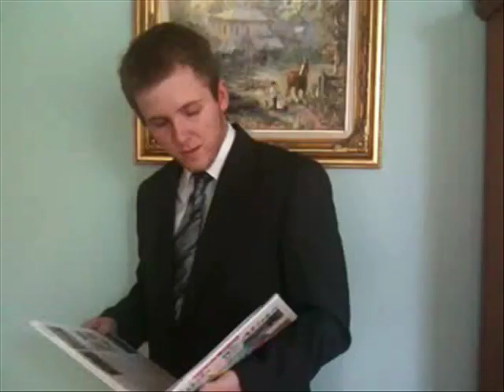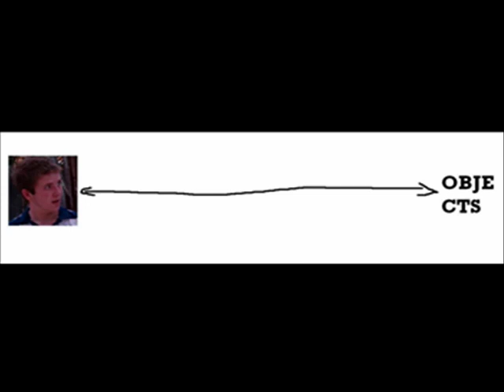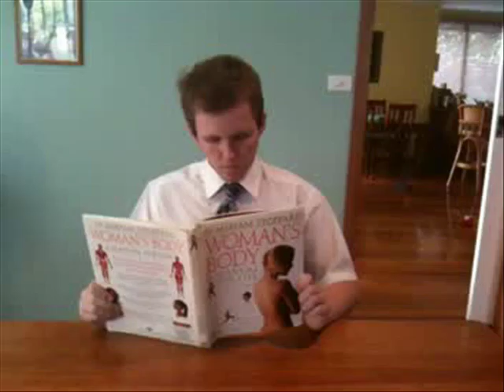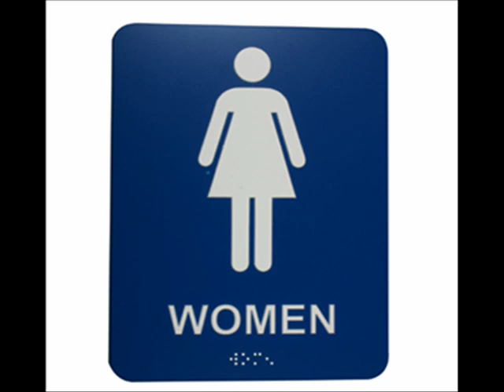Dshban's World Around Me: The War on Terror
An "insightful" "look" into the War "on" Terror.